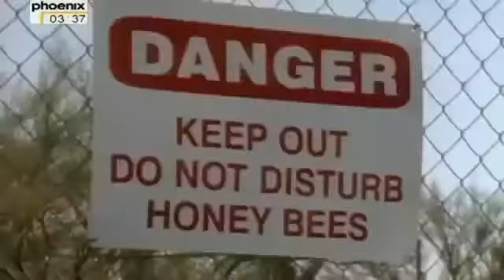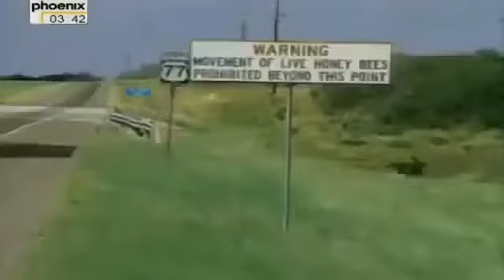Die Bienen sterben aus ! Doku 2015 in HD!!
1,2 Millionen Bienenvölker gab es 1990 in Deutschland. Heute sind es nur noch 700.000 - rund 40 Prozent weniger! Das hat Folgen: Immerhin bestäuben .